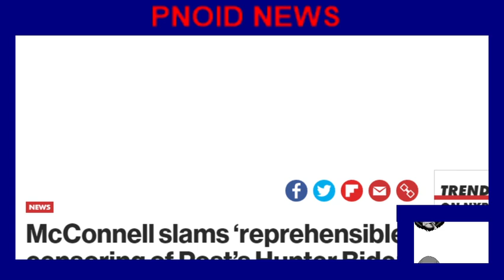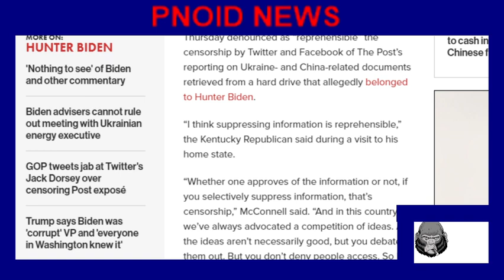HUNTER BIDEN STORY CENSORED HOW TO SOLVE THIS PROBLEM